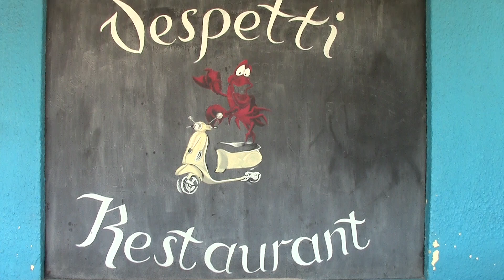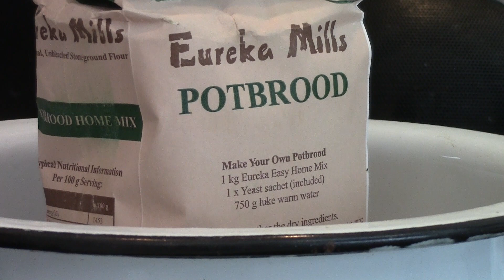323 Potbrood and Wine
Produced by Ken Lightfoot in Feb 2021. PVC Project Feb 2021 – make a 2min video about cooking.